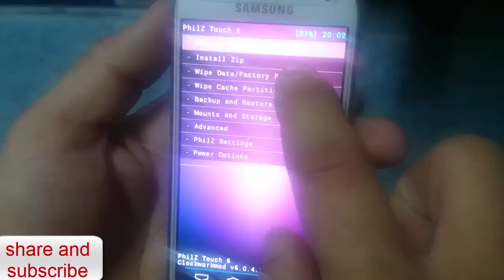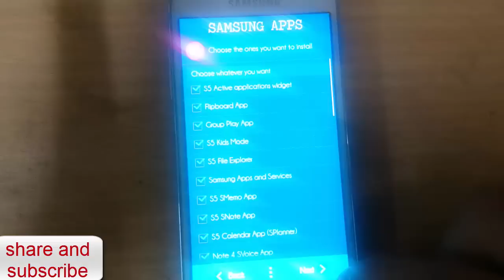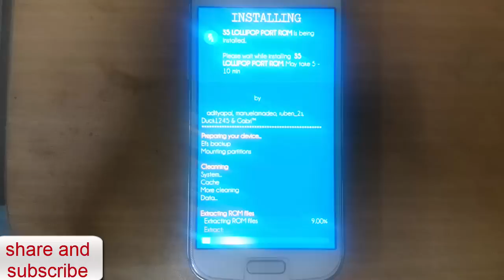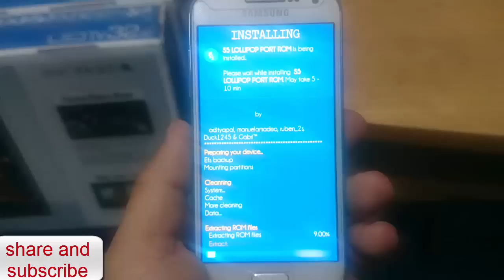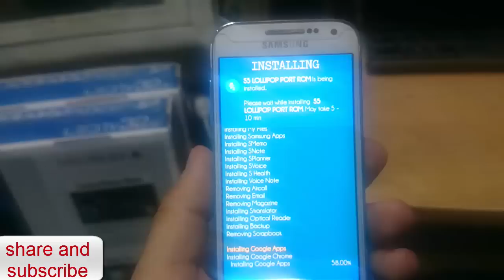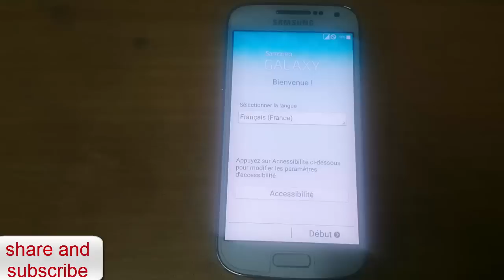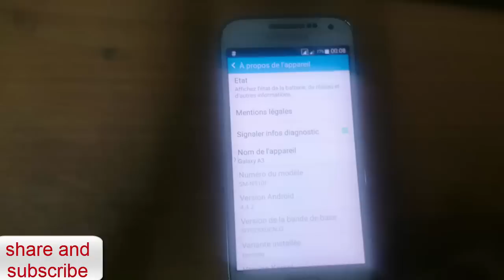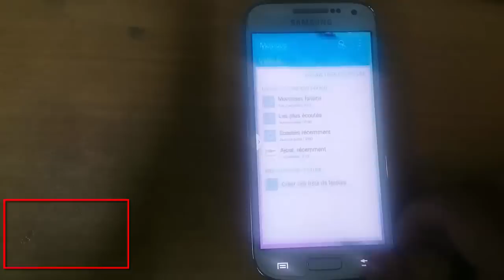Lollipop ROM for S4 mini/ S6 port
change log:
v6.1 Changes
terminated problems have been fixed in the music player.
Fixed screenshot capturing encountered problems with the text.
Edited some icons in the incoming interface.
S S6 Browser (Internet browser) was added.
new icons are added to the Weather.
S6 is a new kind of user interface (SystemUI)

V4
+ Added S6 looking
+ Added S6 settings
+ Added A5 lollipop launcher (thanks to Maaxx)
+ Added S6 dialer
+ Added SMS app of note 4
+ Added Multiuser mode
+ Added file browser lollipop
+ Added S6 contacts
+ Added music app of s6
+ Added S5 camera (fixed some modes)
+ Added lollipop setup wizard
+ Added weather widget s6
+ Added S6 Shealth
+ Added splanner lollipop
+ Added s6 clock
+ Added s6 galaxy apps
+ Added s6 voice recorder
+ Added s6 sounds
+ Added s6 fonts
+ Added s6 videoplayer
+ Added s6 icons
+ Added s6 wallpaper
+ Added s6 bootanimation
+ Added lollipop sfinder
+ Added s6 keyboard
+ Added s6 radio
+ Added samsung gear of s6 lollipop
+ Added samsung fit of s6 lollipop
+ Added s6 smart remote
+ Added s6 group play
* Aroma installer improvements
* Fixed private mode (finally!!)
* Fixed smart stay
* Added new s6 framework
* Added new optimizations
* Added silviu kernel
* App updates